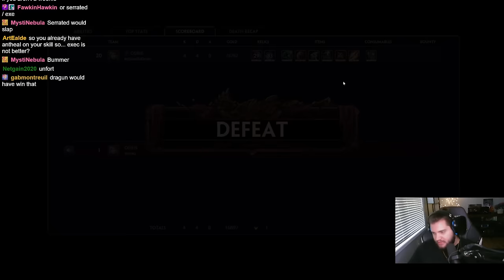SMITE IS BACK WITH THE 9.5 REVERT (Osi T.I.L.T)